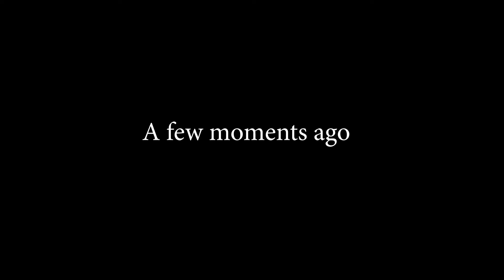AMONG US ANIMATION MOVIE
About Video: Among Us is an online multiplayer social deduction game developed and published by American game studio Innersloth and released on June 15, 2018. The game takes place in a space-themed setting, in which players each take on one of two roles, most being Crewmates, and a predetermined number being Impostors.

Happy Watching. . . ≧◉◡◉≦